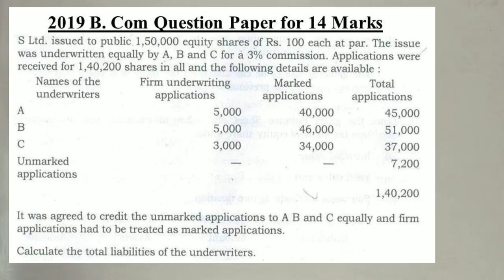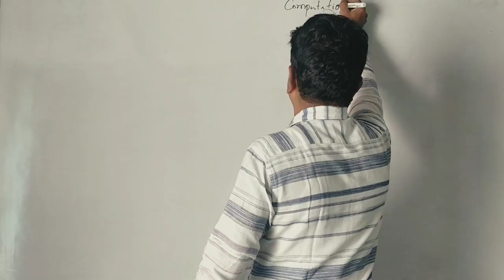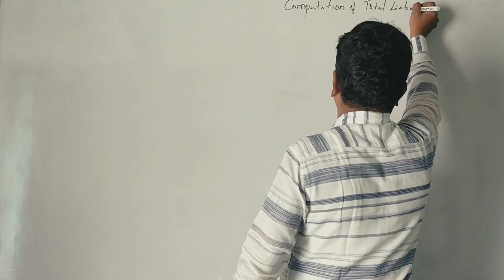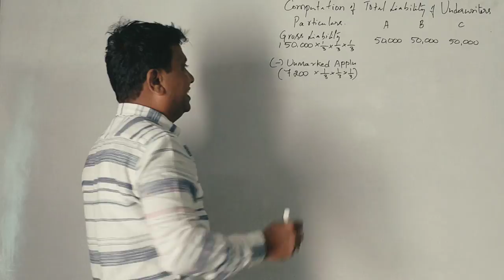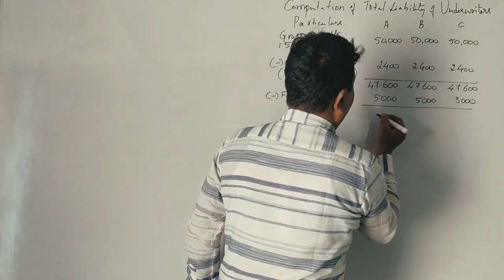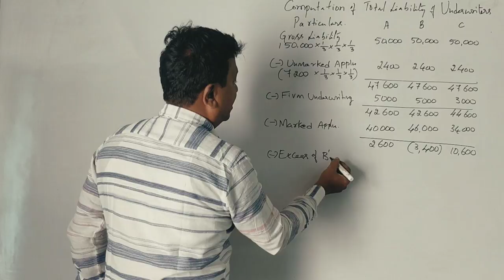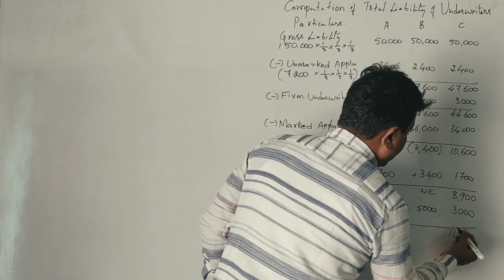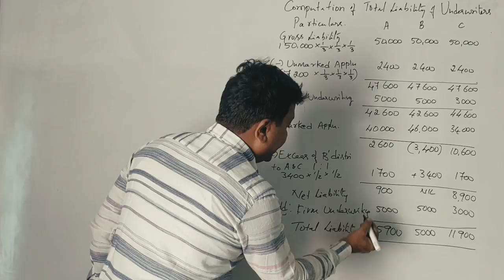Corporate Accounting - Underwriting in Kannada PART -6 : 2019 QP for 14 Marks By Srinath Sir